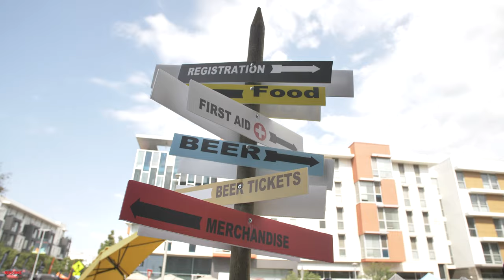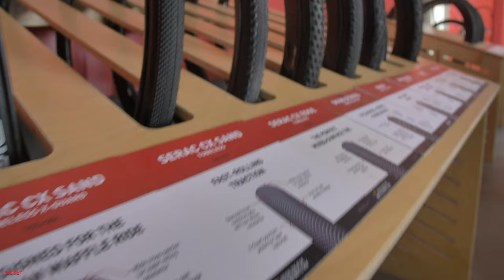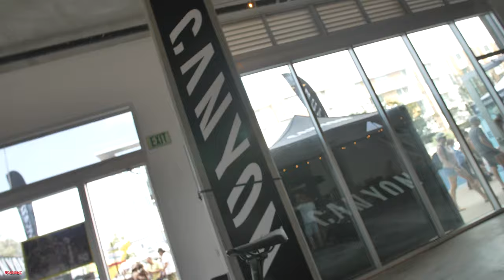Belgian Waffle Ride California 2021 EXPO - Road Bike Action Magazine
Take a lap around the 2021 Belgian Waffle Ride expo with Zap Espinoza from Road Bike Action Magazine. Hang Around and find out what wheels are on Zap's 2021 Canyon Grizl and why he chose them as well as finding out what the best tires for racing the BWR from IRC Tires are. Thanks for stopping by as always ride safe, ride often.